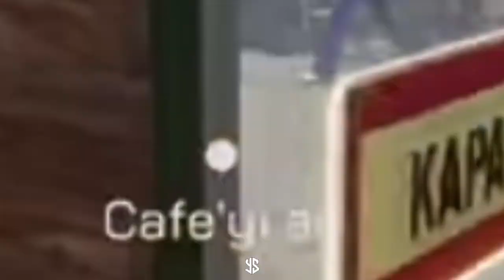TeamElraenn Funny Moments #2 | Eski Yayınlardan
🔔 Bildirimleri Açık Konuma Getirmeyi Unutmayın.
⏩ Devamı İçin Beğeni Yeterlidir.

İyi Seyirler :)